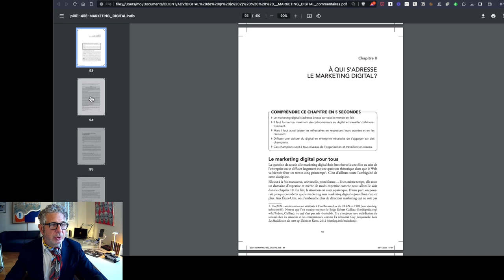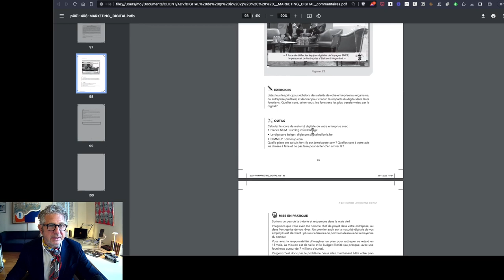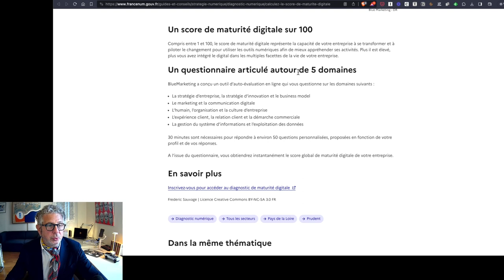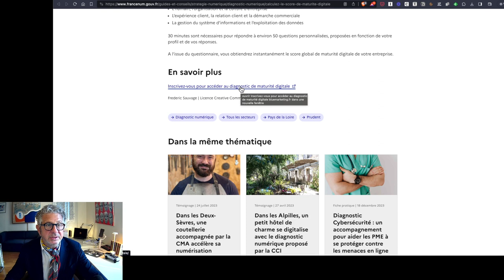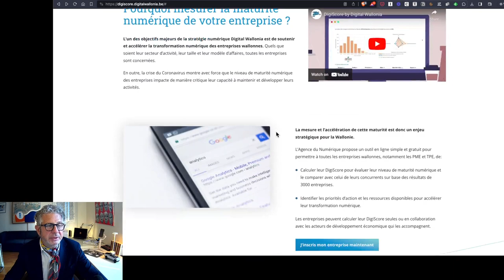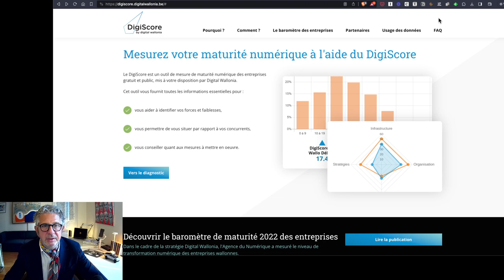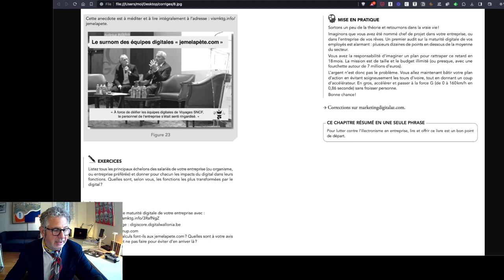08 corrige du livre 08 2024